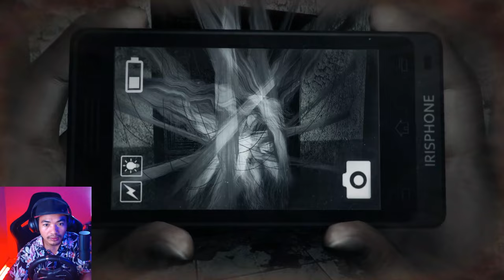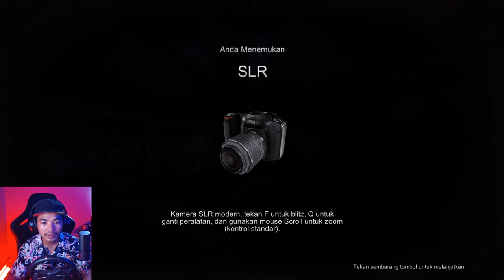KELUAR DARI GEDUNG SEKOLAH DONI KERASUKAN HANTU!! TUYUL MENCURI BARANG LINDA!! DREADOUT PART3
sebelumnya terjebak disekolah akhirnya linda berhasil mendapatkan semua kunci untuk membuka pintu utama sekolah, tapi apa yang terjadi diluar sana doni kesurupan dan barang-barang linda di curi tuyul langsung aja tonton dreadout part3

Support me!!

Do you have instagram??